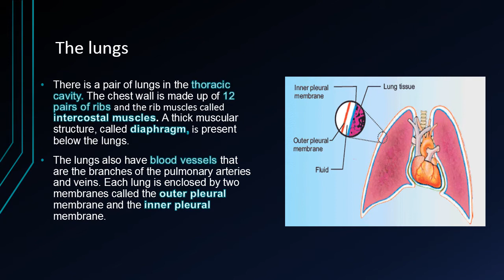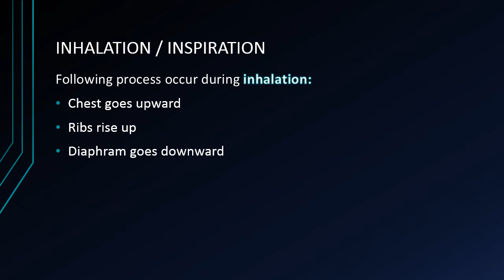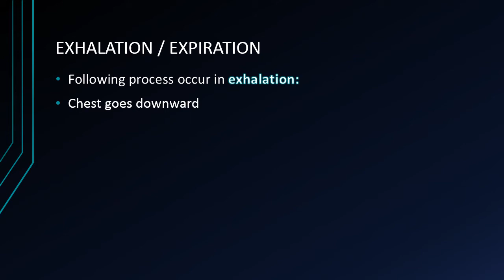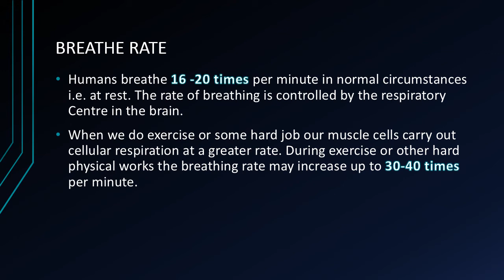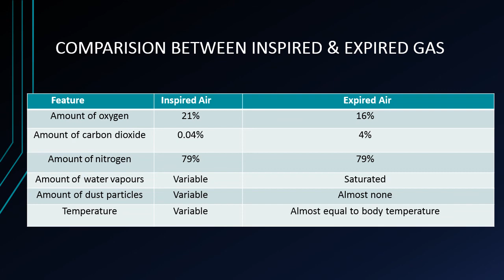lungs & Mechanism of Breathing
to all my friends in this video
we shall study about the lungs and
mechanism of breathing in which we study about ribs
and how we inhale and exhale
so don't forget to watch this video till end
after this we shall study the disorder of
respiratory system in the next video